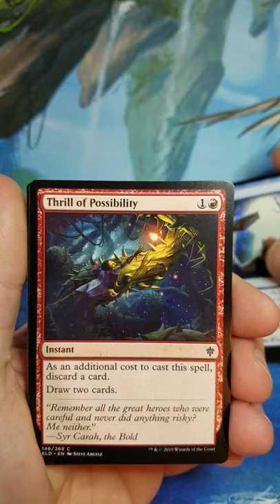Throne of Eldraine Booster Pack Opening 25 MTG